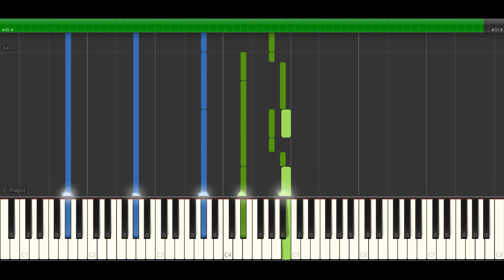Юрий Шатунов - Каждому своё НОТЫ & MIDI | PIANO COVER | PIANOKAFE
Поддержите нас / Support us:
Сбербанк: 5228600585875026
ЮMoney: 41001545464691